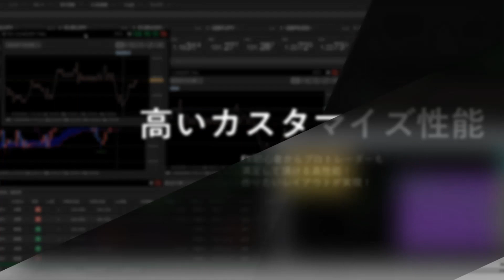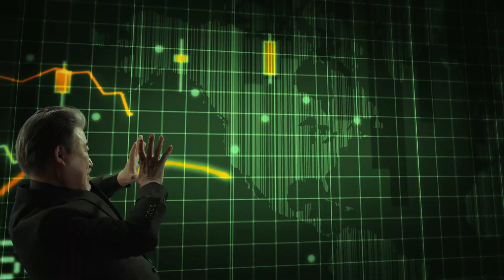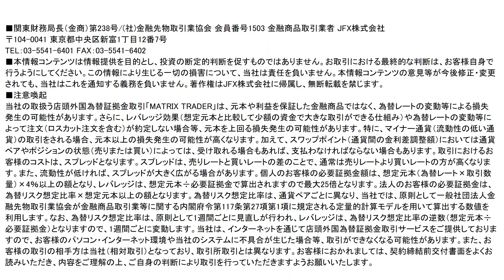【FX｜相場分析】円売りの流れ止まらず。クロス円爆上げ！2022/10/18（火）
●コンテンツ

0:00 通貨ペア毎の売買方針
01:53 まとめと夕方までの見通し

2022年オリコン顧客満足度ランキング（FX取引PC）第１位（4年連続）